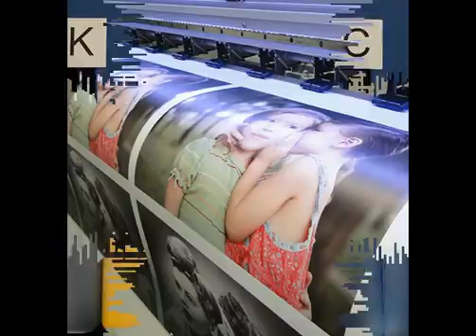eco solvent printers in India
We are a professional production of printer manufacturers,If you are interested, you can visit our